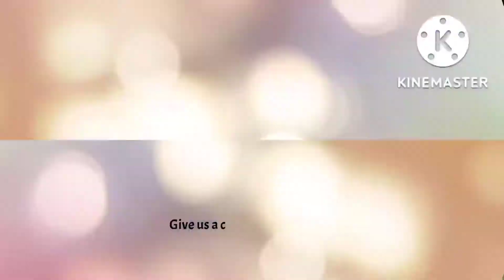Cara mudah ganti roda gigi mixer Philips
Cara mudah perbaiki roda gigi mixer merk Philips.